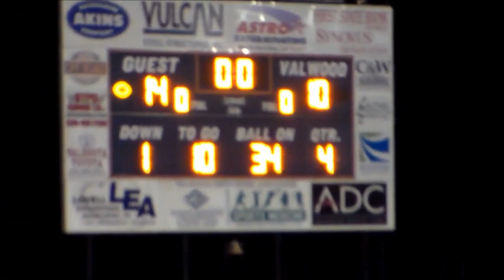Bowdon High School vs Valwood 8.23.19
Bowdon High School vs Valwood High School. Just a few short clips at the end of the game. Great Win Bowdon!!! 14-10.